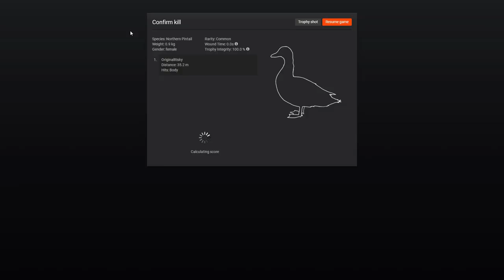I Am The Worst Duck Hunter... | theHunter Classic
I am probably the worst duck hunter youve ever seen...

-Hashtags-